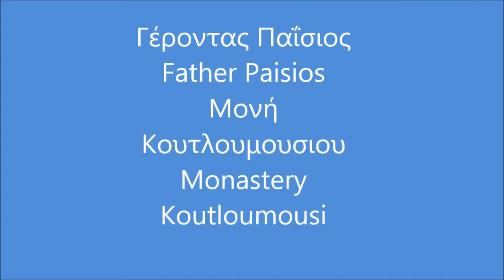Elder Paisios - Γέροντας Παΐσιος - Pictures from Mount Athos.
Άγιον Όρος Κουτλουμουσίου
Agion Oros Koutloumousiou
Elder Paisios
Γέροντας Παΐσιος